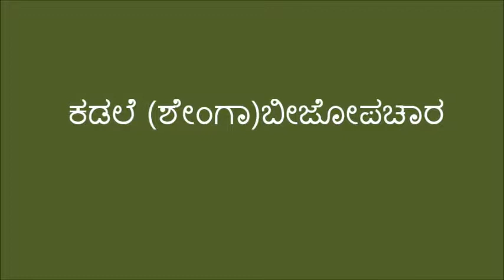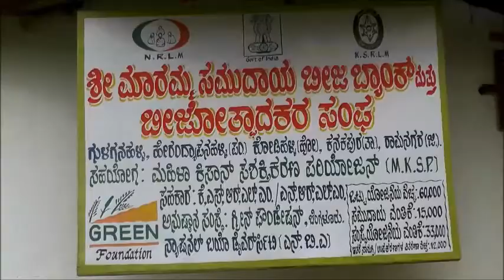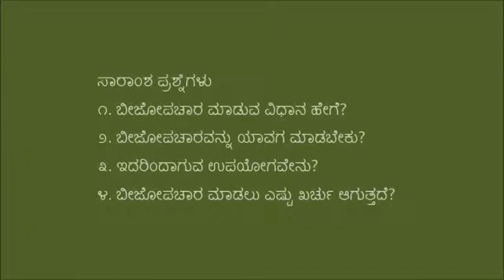Ramanagar_Groundnut seed treatment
This video was produced in Kanakapura location.